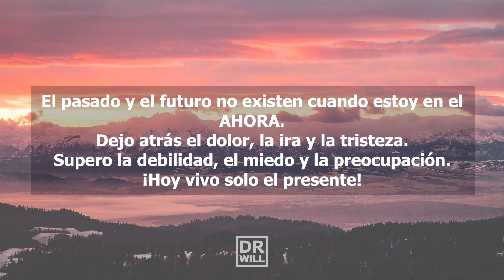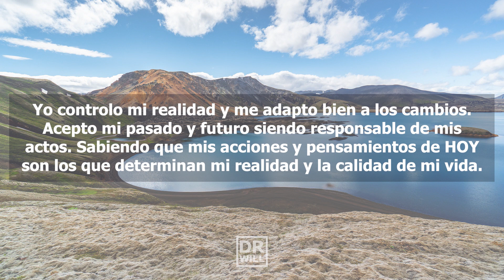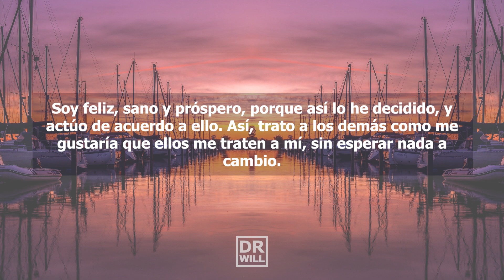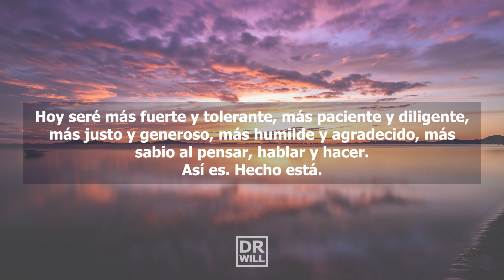Mantra de la Fortaleza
🙌 ¡Gracias a los más de 5,900 suscriptores del canal!

🎥 Te sugiero escucharlo o leerlo en las mañanas, para empezar el día con fuerza.

El pasado y el futuro no existen cuando estoy en el AHORA.
Dejo atrás el dolor, la ira y la tristeza.
Supero la debilidad, el miedo y la preocupación.
¡Hoy vivo solo el presente!
Yo controlo mi realidad y me adapto bien a los cambios. Acepto mi pasado y futuro siendo responsable de mis actos. Sabiendo que mis acciones y pensamientos de HOY son los que determinan mi realidad y la calidad de mi vida.
Actúo con paciencia y soy oportuno, estoy atento y listo para actuar, aprovechando las oportunidades que se presentan en mi camino.
Tengo la capacidad de encontrar las soluciones a los problemas y las respuestas a las preguntas que yo mismo he aceptado en mi vida. Cometo errores, pero no dejo que me definan, sino que aprendo de mis errores cada día.
Soy feliz, sano y próspero, porque así lo he decidido, y actúo de acuerdo a ello. Así, trato a los demás como me gustaría que ellos me traten a mí, sin esperar nada a cambio.
Estoy en paz, porque soy más que solo cuerpo. Soy único, bello e inteligente. Merezco estar en esta tierra y agradezco todo lo bueno que he recibido.
Soy realista y persistente. Soy sincero y cuidadoso. Soy objetivo y optimista.
Soy equilibrado y constante. Sé dar y también sé recibir.
Hoy seré más fuerte y tolerante, más paciente y diligente, más justo y generoso, más humilde y agradecido, más sabio al pensar, hablar y hacer.
Así es. Hecho está.

👏 ¡Espero que les guste y sirva mucho el video!

Los invito a visitar mi página más visitada, sobre las 10 Áreas de la vida

👇 Si aún no te has suscrito ¿qué esperas?